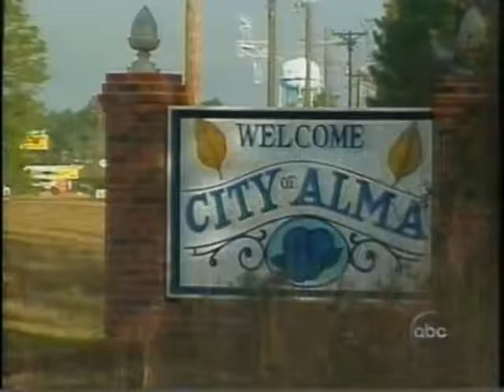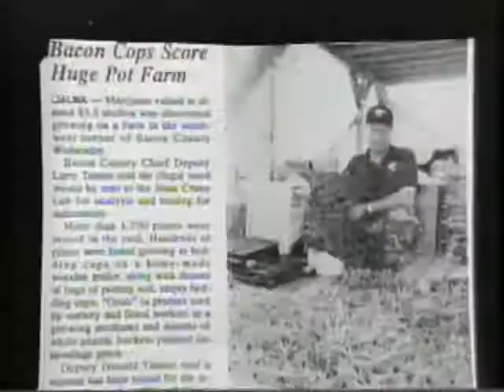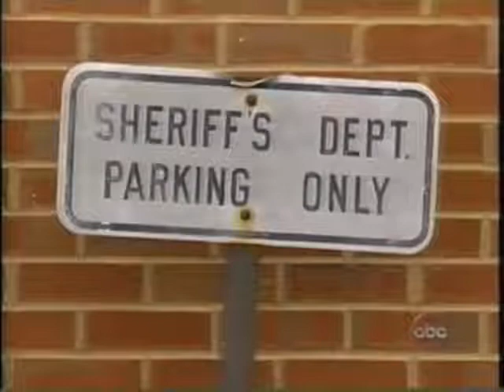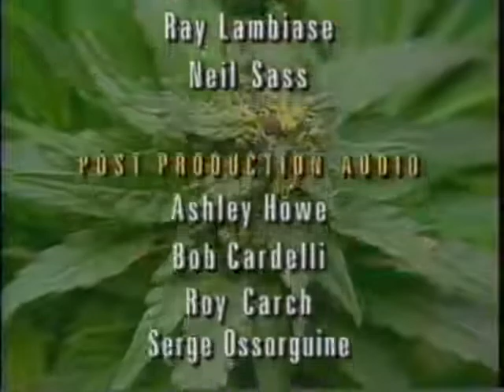Peter Jennings Pot of Gold 3 7 1997 YouTube 480p